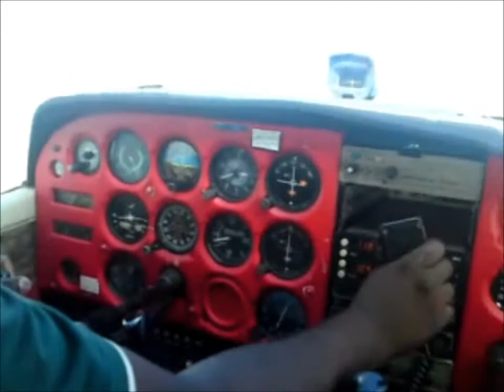Flying in Trinidad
Decent, Approach landing and hold short on the active at Piarco.